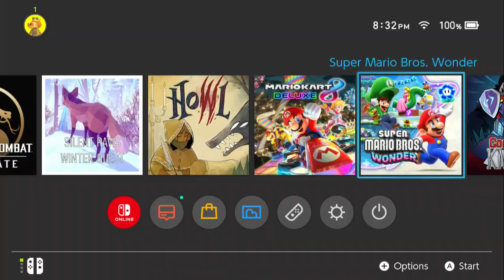Super Mario Bros. Wonder (Switch)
Been in bed with a cold for the past few days but Mario is helping cheer me up.